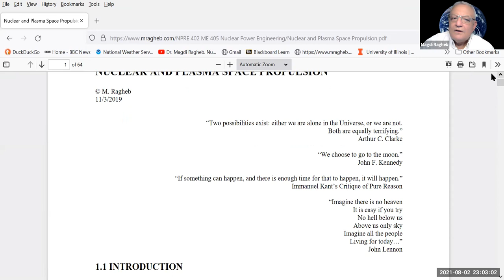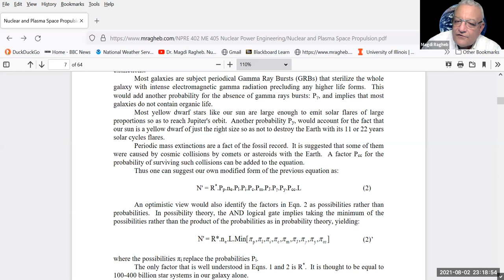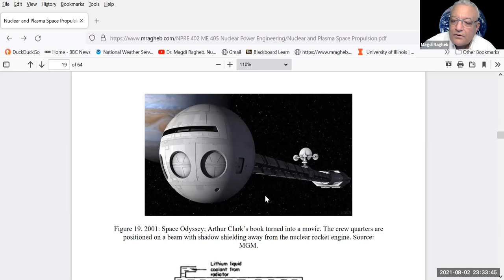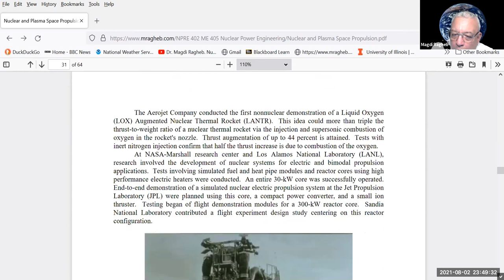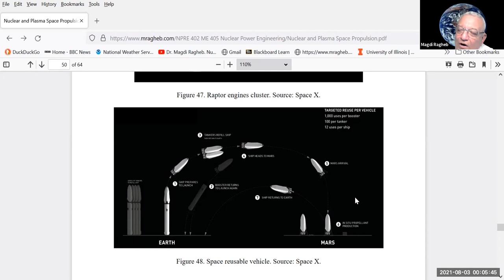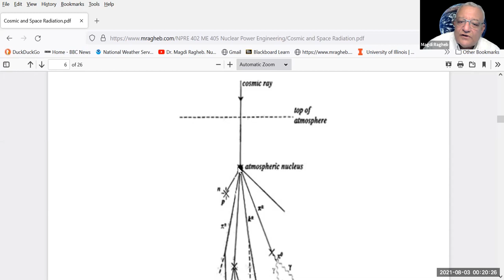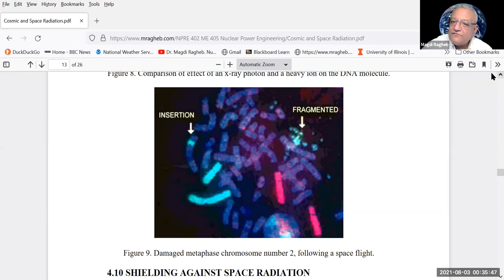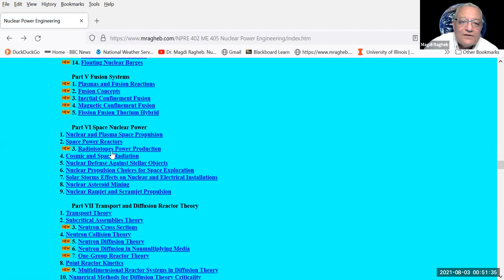19 "Nuclear, Plasma and Radiation Science. Inventing the Future" Dr. Magdi Ragheb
19
"Nuclear, Plasma and Radiation Science. Inventing the Future"
Dr. Magdi Ragheb